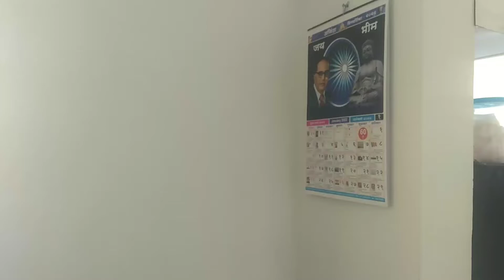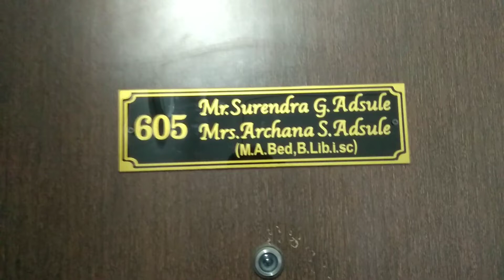नये परदे और Boya का mic लिया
I make Daily Vlog Mostly Its Me In Video
Sharing My Daily Experiences Of Life
curtain bangs
curtain design
curtain haul
curtains for bedroom
curtain bangs at home
curtains hairstyle
curtain bangs tutorial
curtain hairstyle men
curtain stitching
curtain holder
curtain accessories
curtain animation
curtain automation
curtain airbags
curtain amazon
curtain airbag deployment
curtain animation green screen
curtain animation after effects
a curtain raiser trailer
a curtain call
a curtain raiser full movie download
a curtain raiser movie online
a curtain raiser watch online free
a curtain of green summary
curtains a tough act to follow
curtain bangs haircut
curtain brackets
curtain bangs styling
bed curtains
bed curtain ideas
bed curtain decoration
bed curtains diy
bed curtain stand
bed curtain design
bed curtains from ceiling
bed curtains dorm
curtain creeper
curtain creeper plant
curtain cutting and stitching
curtain call
curtain cloth
curtain curtain
curtain color combination
curtain channel
ac curtain
ac curtain pelmet
ac curtains for living room
ac curtains for home
ac curtain price
ac curtains for shop
curtain decoration
curtain decoration ideas
curtain drawing
curtain diy
curtain design for bedroom
curtain decoration ideas at home
d mart curtains
curtain effect
curtain effect in powerpoint
curtain embroidery designs
curtain effect green screen
curtain effect in powerpoint 2007
curtain extension
curtain english
egirl curtain bangs
curtain fitting
curtain fabric
curtain for window
curtain falls
curtain fabric wholesalers in delhi
curtain flower design
curtain for room
curtain for door
f.c curtains manufacturer
curtain green screen
curtain gamerz
curtain game
curtain grouting
curtain guide
curtin gym
curtain green screen video
curtain ideas
curtain installation
curtain ideas for bedroom
curtain ideas for living room
curtain in delhi
curtain ideas for home
i curtain track
curtain jellyfish
curtain kaise banaye
curtain kaise lagaye
curtain kaise lagate hain
curtain knobs
curtain ko kaise bandhe
curtain ka hindi
curtain ke design
curtain knots
curtain k ring kaise lagaye
curtain lights
curtain lagane ka tarika
curtain led lights
curtain lace design
curtain lights amazon
curtain lights ideas
curtain length
l curtain rail
l shaped curtain rod
l window curtain rod
l shaped curtain
l type curtain rod
l shaped shower curtain rod
l shaped window curtain
l shaped window curtain pole
curtain market in delhi
curtain making
curtain meaning
curtain material
curtain motor
curtain models
curtain malayalam
curtain market in kolkata
m curtain track
m track curtain channel
m track curtain channel india
curtain new design
curtain new model
curtain new design 2021
curtain net design
curtain names
curtain nozzle
curtains new style
curtain opening
curtain opening green screen
curtain opening background video
curtain opening animation
curtain opening music
curtains online
curtain pipe
curtain plant
curtain pipe price
curtain price
curtain pelmet
curtain pipe design
curtain pronunciation
curtain pipe holder
curtain quilt
curtain quality
quick curtain bangs
quince curtain dance
quality curtain outlet
curtain rod
curtain raiser
curtain rod price
curtain rod fitting
curtain review
curtain rings
curtain rod ideas
curtain rod design
wagon r curtains
r-100 curtain call
curtain shop
curtain spring wire
curtain stand
curtain stitching malayalam
curtain stiching
curtain shop in chennai
curtain shop in delhi
s curtain track
s curtain tape
s curtain rod
s curtain rail
curtain s fold
curtain s fold track
curtain track
curtain tie
curtain track installation
curtain tie backs
curtain track india
curtain unveiling
curtain up
curtain unboxing
curtain unveiling video
curtain up down
curtain undercut
curtains using saree
curtain vine plant
curtain video
curtain vine
curtain video background
curtain vine plant in pot
curtain vastu
curtain vlog
v curtain christmas lights
v cut with curtain bangs
curtain wholesale
curtain wholesale market
curtain wall house
curtain window
curtain wholesale market in kolkata
curtain wholesale market in delhi
curtain wholesale market in mumbai
curtain young thug
curtain yoga
curtain tracks
curtain call 1 hour
#3 in 1 curtains
#2 in 1 curtains
curtain 2021
curtin 2022
#2 curtains on one rod
#2 curtain rods for one window
#2 curtain airbags
#2 curtain rings with clips
#2 curtain panels vs 1
#2 curtain header tape
#2 curtain rod rings
curtains 2 go
curtain 3ds max
curtain 3d
curtain 3ds max tutorial
curtain 3 piece
curtain 3d autocad
curtain 3d block
curtain 3d model sketchup
curtain 3d model cadnav
#3 curtains on one window
#3 curtains probability
#3 curtain panels on one window